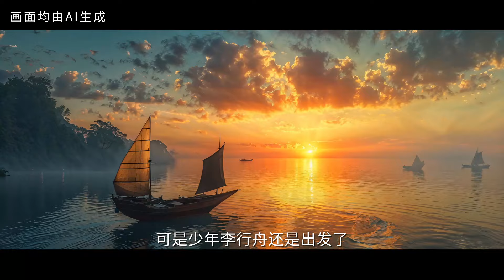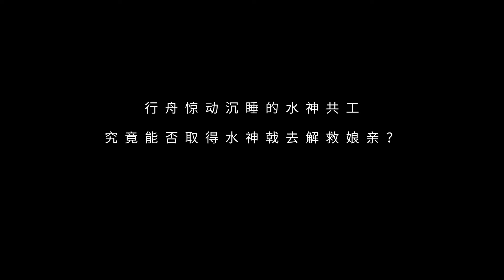💥[MULTI SUB] 《山海奇镜之劈波斩浪》传闻中，获得山海镜的人都会不得善终。少年行舟为救母亲，毅然决然的拿起镜子，踏上了救母之路，途中又有哪些磨难在等着他呢？古装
💥💥💥💥💥快手首部AIGC原创奇幻微短剧💥💥💥💥